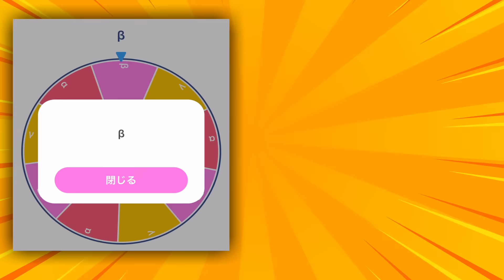【ヒロアカUR】まさかの違反行為!?ルーレット縛りで対決したらめちゃ面白いww